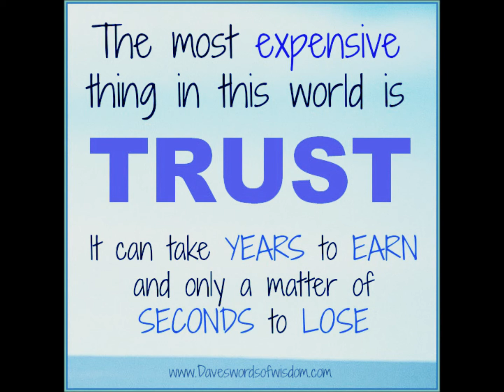Leadin- Trust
More real music to come
Spread the word about "Leadin"